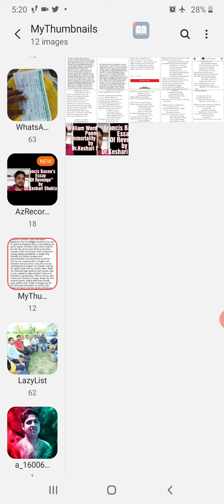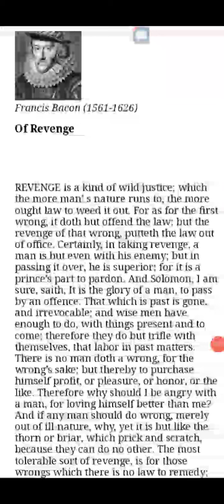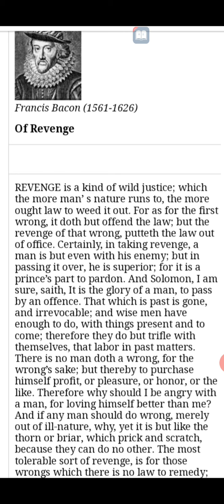"Of Revenge"Part-1,Bacon's Essay in हिन्दी and English by Dr.Keshari Shukla